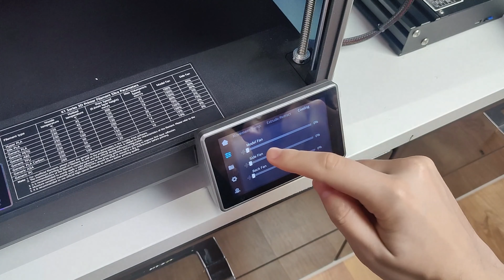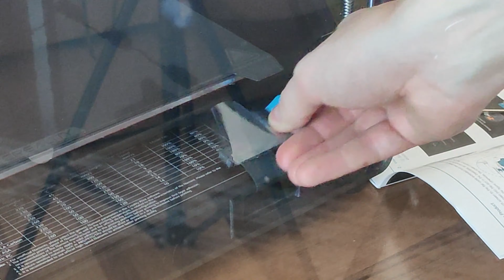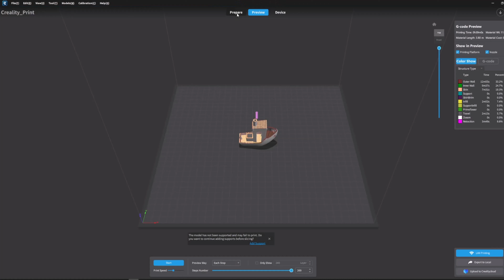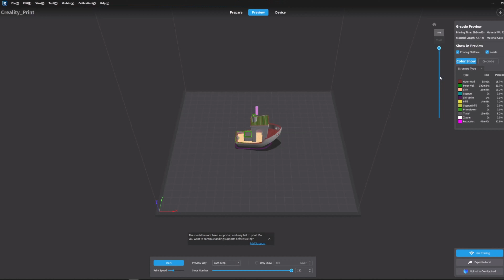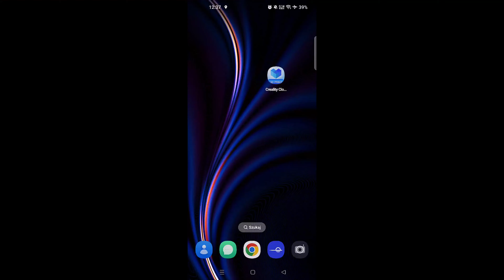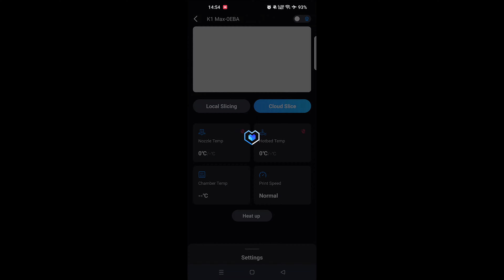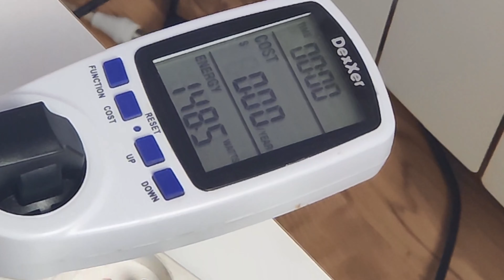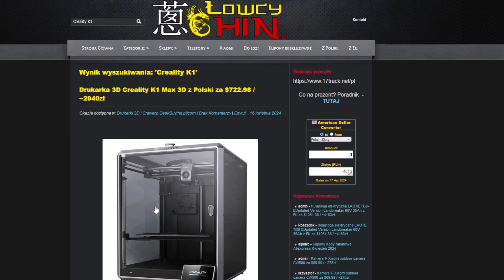Creality K1 Max - Drukuje 3.5x SZYBCIEJ! - Test / Recenzja LowcyChin.pl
0:00 - Głośność drukarki
0:12 - Wstęp
0:58 - Unboxing
3:12 - Składanie Drukarki i konfiguracja
5:20 - Specyfikacja techniczna
7:30 - Wydajność
9:20 - Zaawansowane funkcje K1 Max:
12:05 - Łączność i kontrola w Creality K1 Max
13:35 - Jak przygotować model do wydruku.
14:50 - Funkcje bezpieczeństwa i wygody w Creality K1 Max
16:15 - Zużycie energii i materiału
17:50 - Hałas
18:35 - Podsumowanie
19:58 - K1 / K1C i K1 Max

Muzyka:
- Stock Studio Modern Hip Hop Upbeat
- Anton Vlasov Light Boom Bap

Sprzęt do testu podesłał Geekbuying ale opinie wyrażane o produkcie należą do jego autora i sklep nie miał w pływu na opinie.